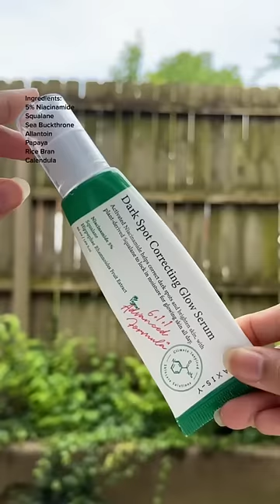8/10 AXIS-Y Dark Spot Correcting Glow Serum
AXIS-Y Dark Spot Correcting Glow Serum - Brightening Serum | Korean Skincare | Dark Spot Treatment | Hyperpigmentation